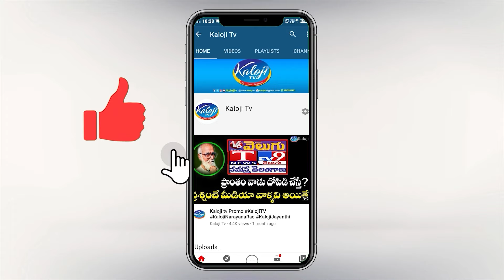జగన్ ను పొట్టు పొట్టు అరుసుకున్న భార్గవి కళ్యాణి..!| BJYM Bhargavi Kalyani Fire on Jagan | Kaloji TV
జగన్ ను పొట్టు పొట్టు అరుసుకున్న భార్గవి కళ్యాణి..! | BJYM Bhargavi Kalyani Fire on YS Jagan Over Tirumala Laddu Issue | Kaloji TV

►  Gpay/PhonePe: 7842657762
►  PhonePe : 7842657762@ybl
►  Gpay : kalojitv@okicici